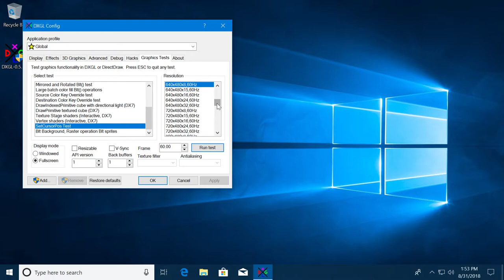DXGL Test - SetCursorPos test [0.5.15]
This test moves the mouse cursor, then reads back its position.
In scaled modes, it is currently expected for a slight offset to be detected.
The mouse cursor drawn by this test should follow the real cursor, which is a cross.